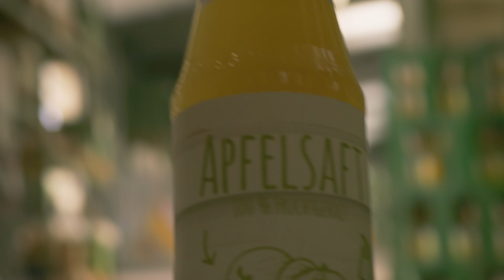Fruchtsaft – immer 100 Prozent Frucht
Fruchtsaft ist ein Naturprodukt, das seit über 100 Jahren auf die gleich Weise hergestellt wird: Waschen, Pressen, Filtern, Erhitzen, Abfüllen – ohne den Einsatz von Farb- und Konservierungsstoffen. Wir haben dem Fruchtsafthersteller Markus Meenen über die Schulter geschaut und die Herstellungsverfahren von Saft kennengelernt.